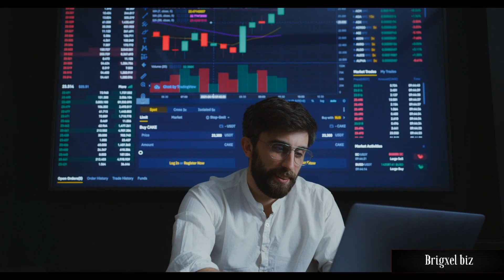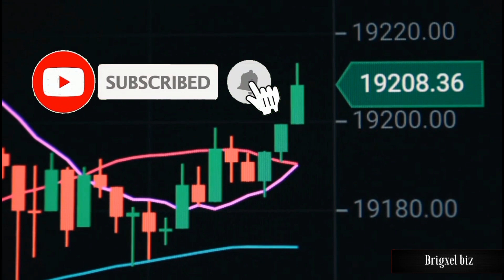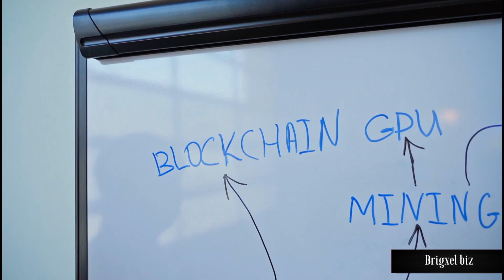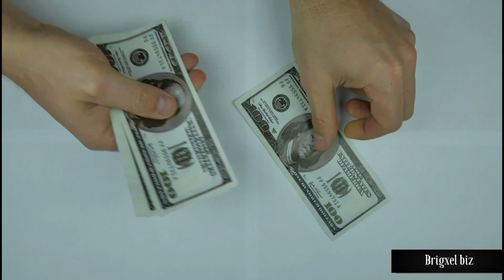This is why MOONRIVER will rise/MOONRIVER movr( Kusama parachain)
In the world of crypto, moonriver is one of such projects that could make one a crypto millionaire. If you want to know exactly why moonriver movr will rise, then you have to see this video.

Following the bearish trend of Bitcoin and almost all altcoins in recent weeks, movr token has seen a more than 50% reduction in price from a previous all time high of $496 which was perfectly predicted via technical analysis of crypto experts, however, there a few catalysts that can push the price back up and even beyond a thousand dollars per movr token
One reason for this among others shared in this video is that the moonriver network is deployed as a parachain to Kusama and former ethereum co- founder is the brain behind this network.

This video is moonriver explained and an bject answer to why moonriver token will rise again or  simply; moonriver price prediction.
                 MOVR TOKEN
As a decentralized smart contract platform, Moonriver requires the MOVR token to function.

Some of the uses of the MOVR token on Moonriver are as follows

 Supporting the gas metering of smart contract execution

 Incentivizing collators and powering the mechanics around the creation of a decentralized node infrastructure on which the platform can run

 Facilitating the on-chain governance mechanism including proposing referenda, electing council members, voting, etc

 Paying for transaction fees on the network and many more

                  LEGAL

As always, there is risk in business, those who excel in business take calculated risks.

Hence, I am not a financial advisor and nothing in my videos should be taken as legal financial advice. Make sure you do your due diligence before parting with your money.

Consequently, there are a lot of fraudsters on the web who may want to impersonate us for any reason, be reminded that we will never ask for your personal information or ask you to give us money, rather, you should be at the receiving end, and that happens when you win any of our giveaways.